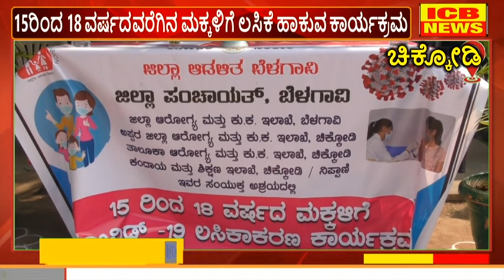ಚಿಕ್ಕೋಡಿ : 15ರಿಂದ 18 ವರ್ಷದವರೆಗಿನ ಮಕ್ಕಳಿಗೆ ಲಸಿಕೆ ಹಾಕುವ ಕಾರ್ಯಕ್ರಮಕ್ಕೆ ಚಾಲನೆ ನೀಡಿದ ಶಾಸಕ ಗಣೇಶ ಹುಕ್ಕೇರಿ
ಚಿಕ್ಕೋಡಿ : 15ರಿಂದ 18 ವರ್ಷದವರೆಗಿನ ಮಕ್ಕಳಿಗೆ ಲಸಿಕೆ ಹಾಕುವ ಕಾರ್ಯಕ್ರಮಕ್ಕೆ ಚಾಲನೆ ನೀಡಿದ ಶಾಸಕ ಗಣೇಶ ಹುಕ್ಕೇರಿ (ICB NEWS CHIKODI)